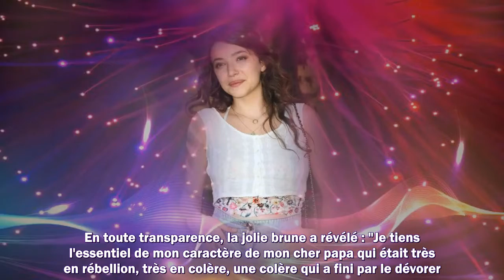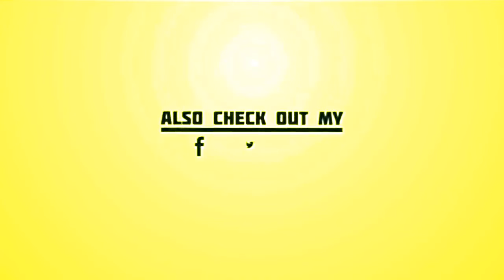Zoé Adjani : ses confidences sur la mort de son père, le frère d'Isabelle Adjani